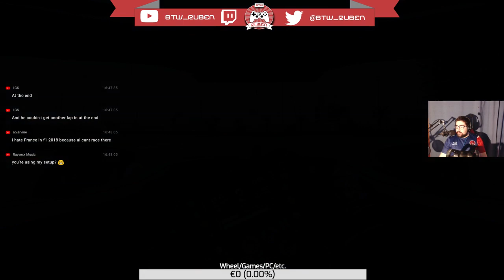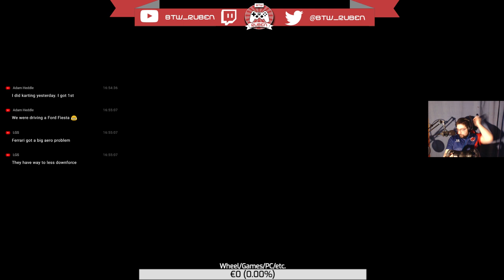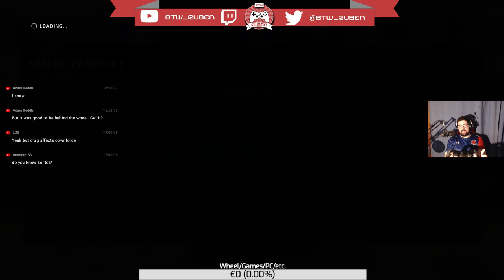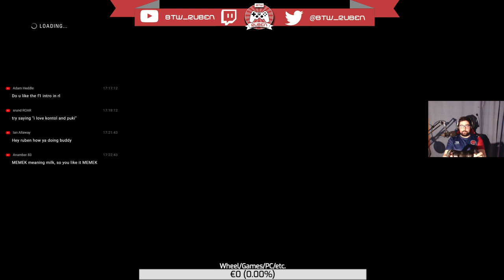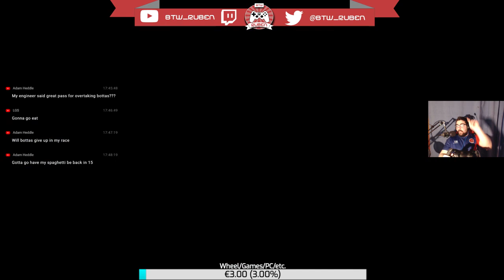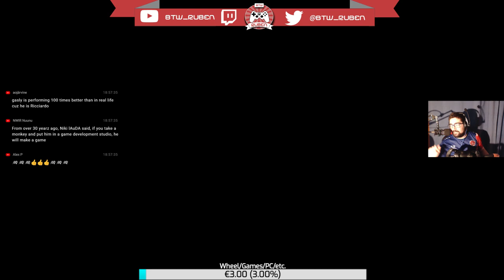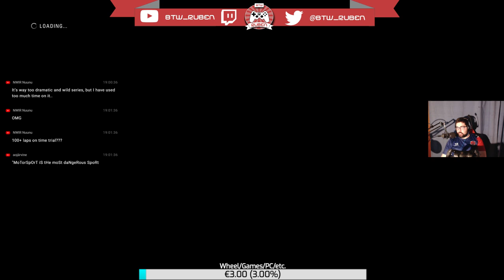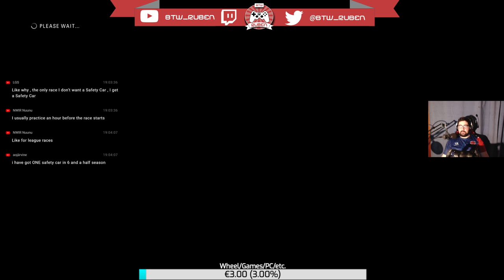F1 2019 100% Career Ep.23 - Bahrain Grand Prix (F1 2018 MOD)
Hi guys! First of all I would like to thank to the guys who were involved in the making of this mod.

Dimitar Vitanov
conectION
Jburon72
Kondacek
Saffzo
Tikz
Neasty
Talisman

AI Difficulty: 107 (Ultimate)
Race Distance: 100%
Assists: All off except racing line

Equipment I use:
Thrustmaster TS-PC Racing Wheel (PC)

F1 2018” is a highly technical racing video game and the ninth instalment in the Formula One video games franchise developed and published by Codemasters. It was released for PlayStation 4, Xbox One, and Windows on 24 August 2018.

F1 2018 contains 21 official circuits from Iconic locations such as Monaco, Azerbaijan, USA, UK, Australia, Dubai and Austria, such as the Albert Park Street Circuit, Red Bull Ring, Baku City Circuit, Silverstone, Suzuka, Circuit of the Americas, Hungaroring and Monaco Street Circuit.